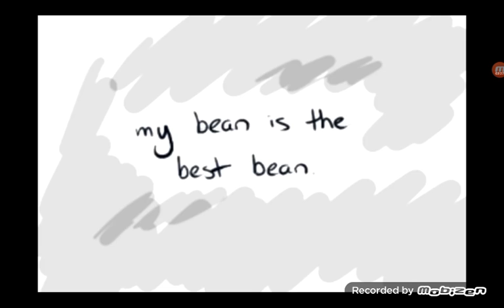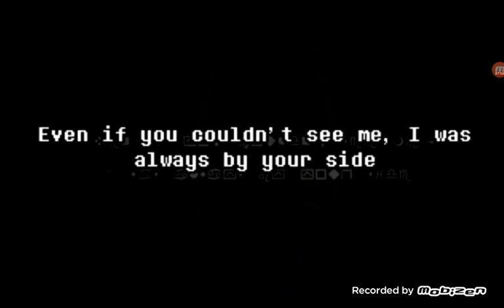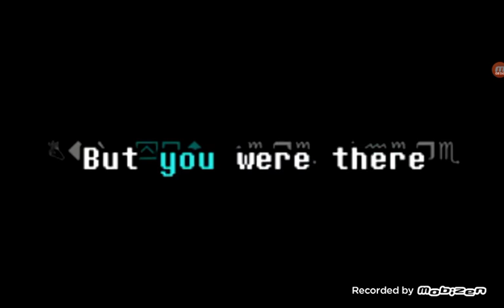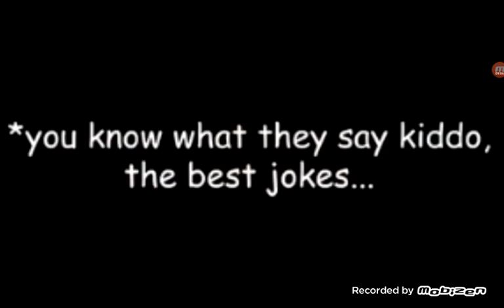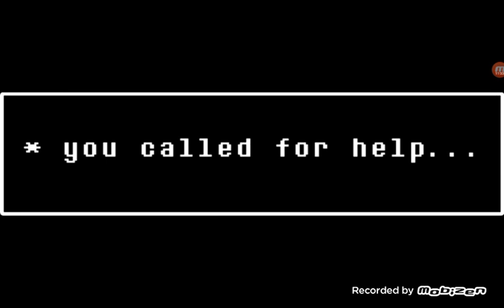Me And Dylan Doing Baby Sans And Papyrus Voices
hope you liked it guys remember like comment subscribe hit the notification bell go do all these things on turtles rule its the one with 7 subs and have a good day/night peace!